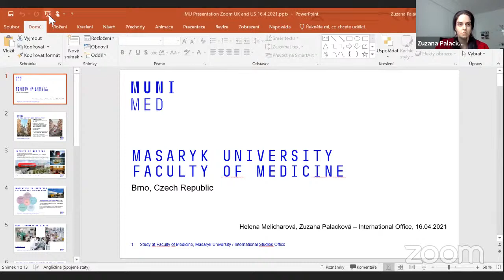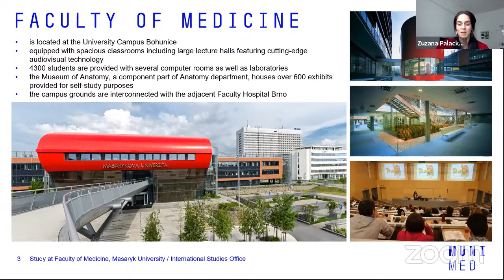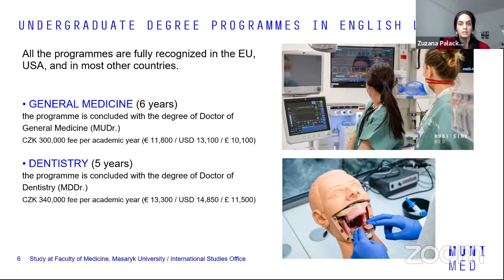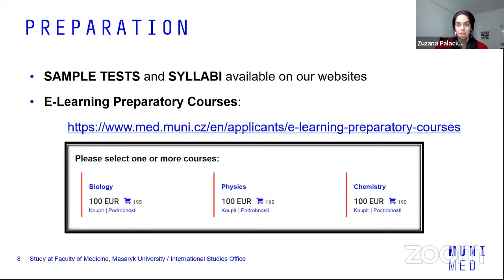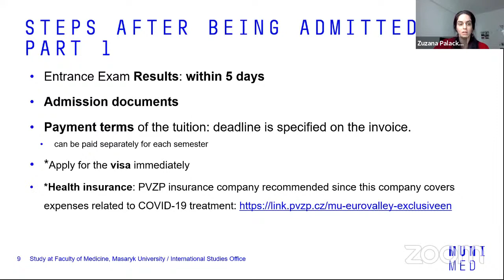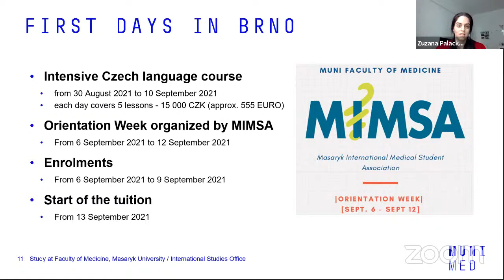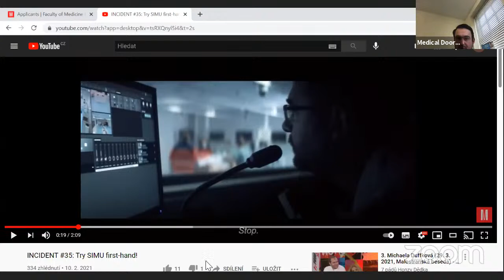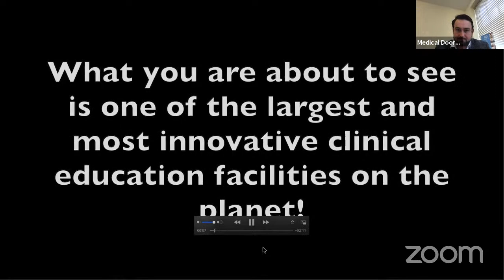Medical Doorway Live Stream